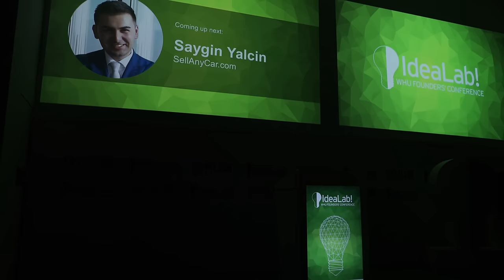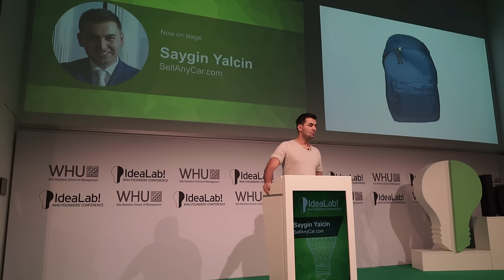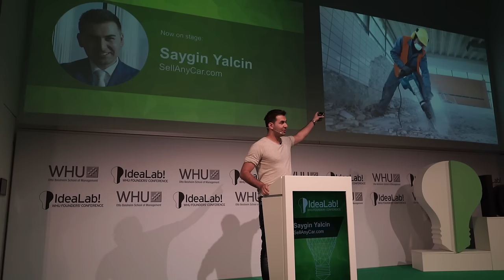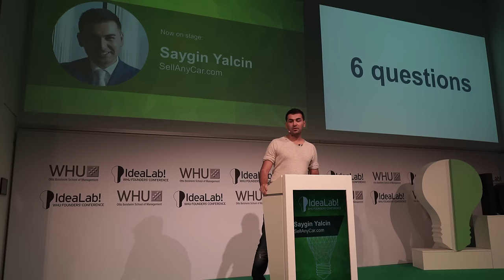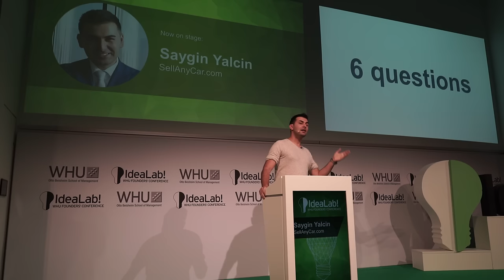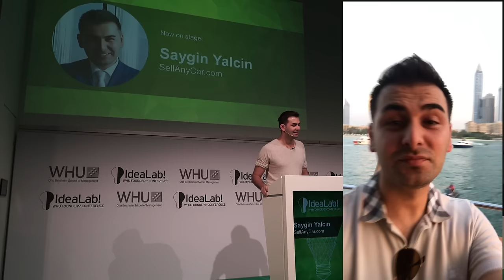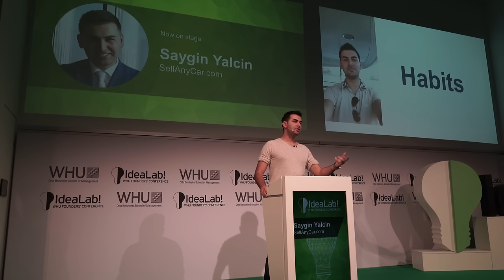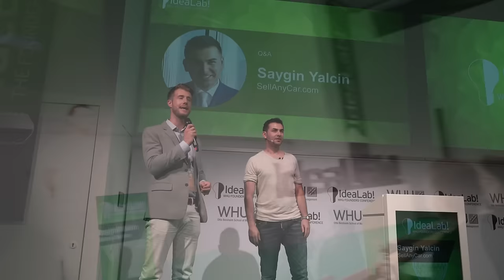Saygin Yalcin (FULL SPEECH) at WHU Idealab!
Hey guys! Check out my speech at the WHU IdeaLab conference in which I speak about entrepreneurship, building an empire and reaching your ultimate purpose to become happy! I also met up with Kendall Jenner, who is a very inspiring and successful young lady.

See the rules for the competition below.

HEROES!

The FREE PRIVATE JET FLIGHT competition is still running! Check the rules below:

2. COMMENT "LETS DO IT!"
3. FOLLOW and TAG 3 Friends.
4. Ask a question on AskSaygin.com

Saygin's...